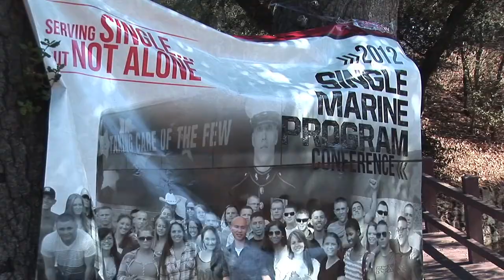Marines volunteer with SMP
More than 120 Marines with the Single Marine Program gathered for a community service project at Flinn Springs County Park in El Cajon, Calif.